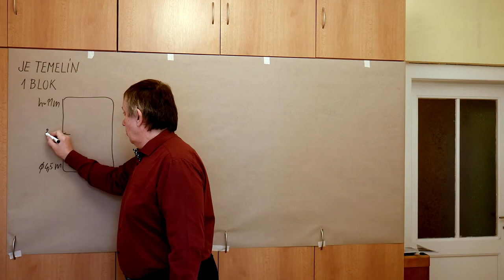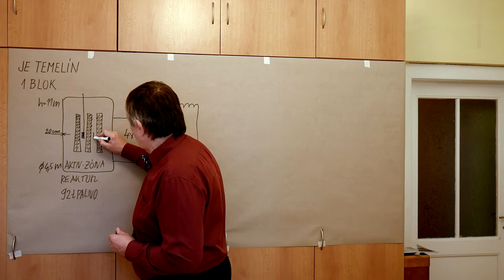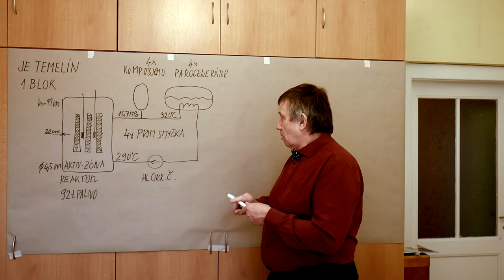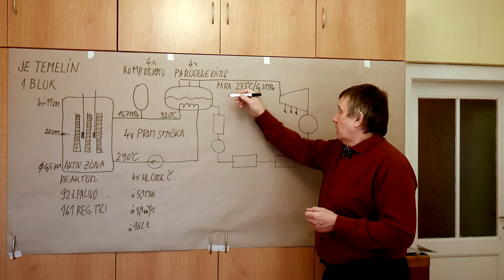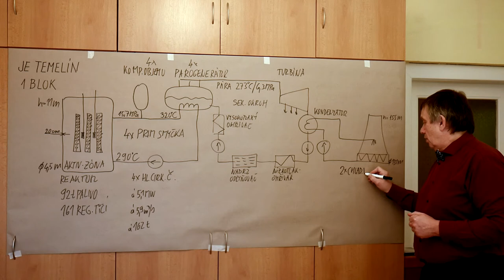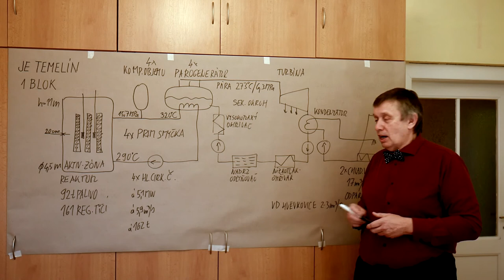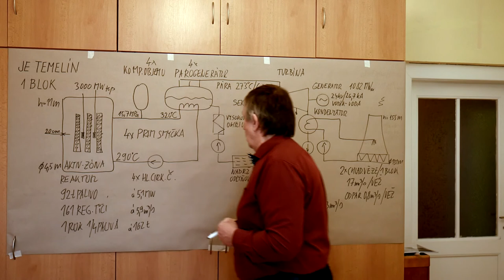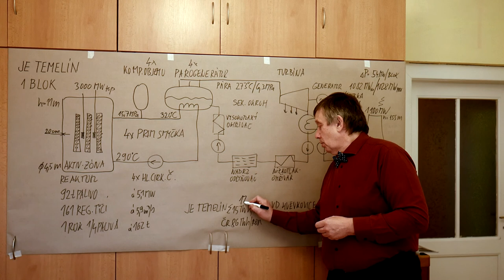En - Poul - JE Temelín